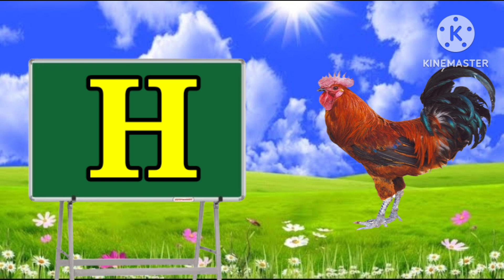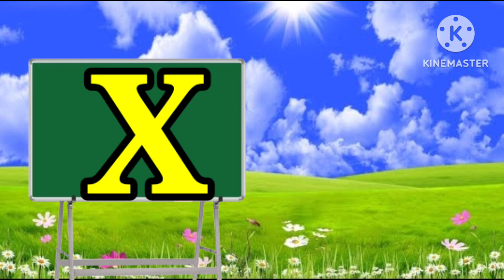a for apple b for ball c for cat abcd, alphabet, phonics song, अ से अनार, English varnmala,123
What words start with an A for apple,,,?

abcd,
abcde,
alphabets,
phonics song,

English varnmala Your query
a for apple
abcdefg
English alphabet
abcd cartoon
a for apple bi for boy
alphabet songs
abcd rhymes
abcd alphabet
k se kabutar kha se khargosh
a for apple b for badk
a apple
abcd
a for apple wala a b c d e f g
abcd varnamala

abcd varnamala
english varnamala
english alphabet
abc song
a for apple b for ball c for
alphabet song
apple apple
abcd abcd

कुमार Aww